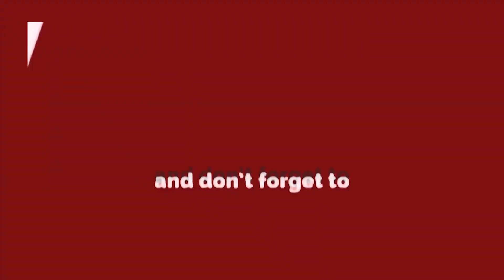ED के छापे पर बीजेपी का दावा कहा - पैसे खाया है तो... | Sanjay Singh | AAP